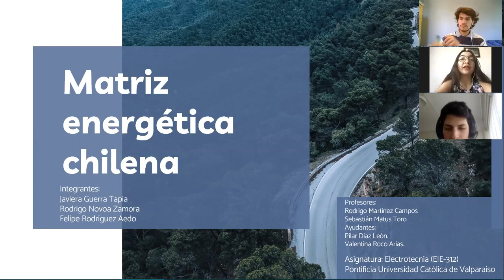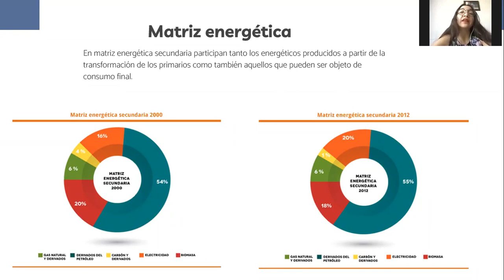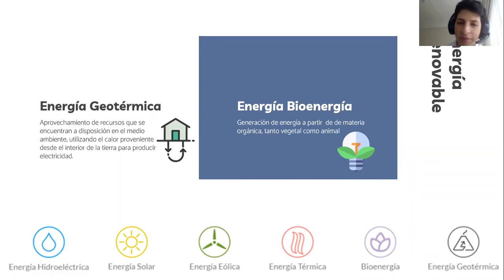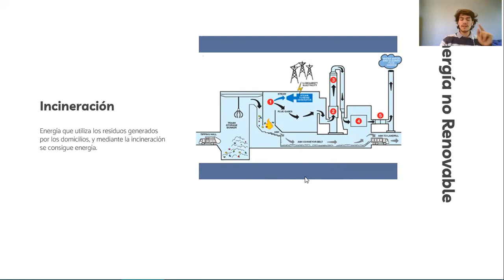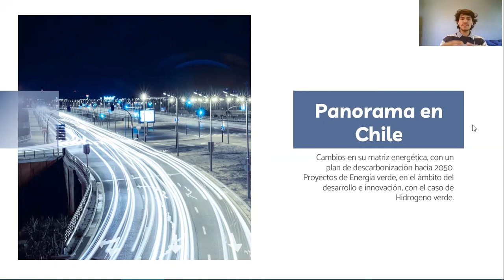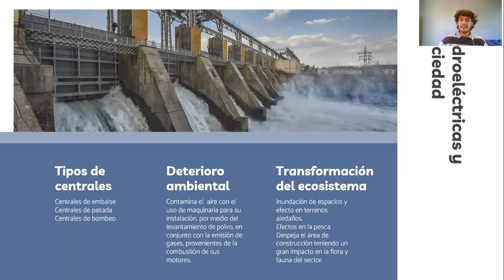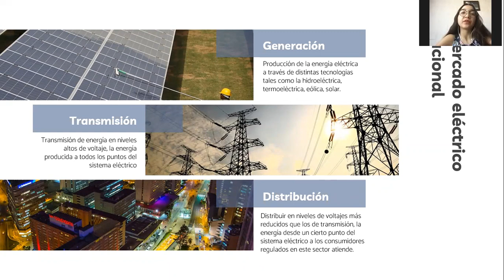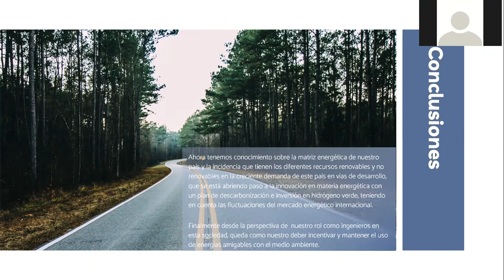Electrotecnia Matriz Energética chilena GuerraJ_NovoaR_RodriguezF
Electrotecnia  EIE 312-1
En este video se presenta el trabajo de matriz energética chilena complementario al informe investigativo del mismo tema de la asignatura de electrotecnia EIE 312-1 del grupo puesto por Javiera Guerra, Rodrigo Novoa y Felipe Rodríguez, alumnos de la carrera de ingeniería civil industrial de la Pontificia Universidad Católica de Valparaíso.